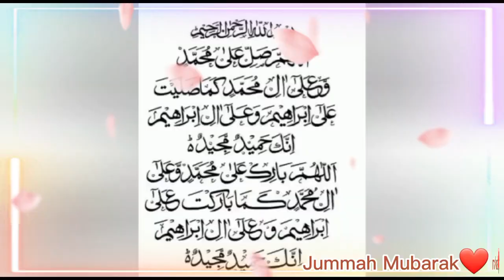jumma mubarak status😍|jumma mubarak whatsapp status🕌|naat whatsapp status